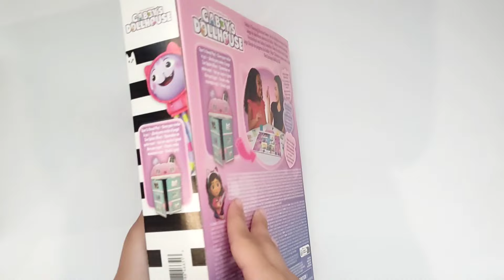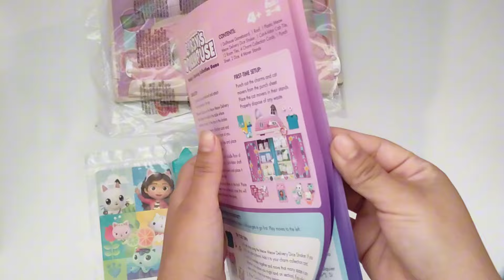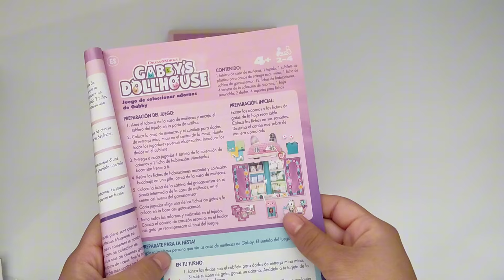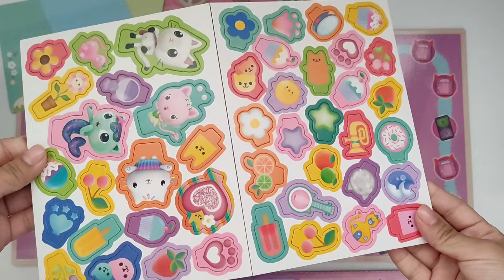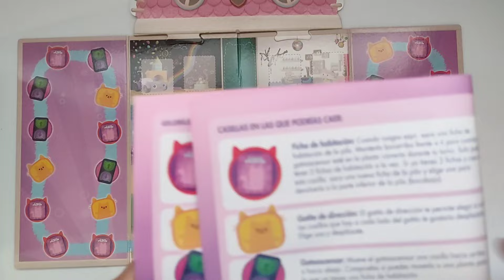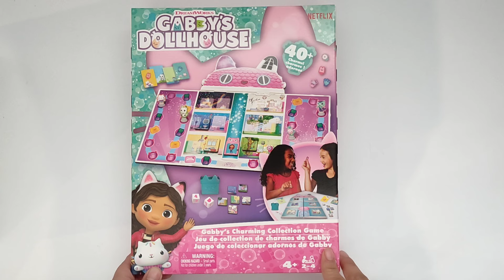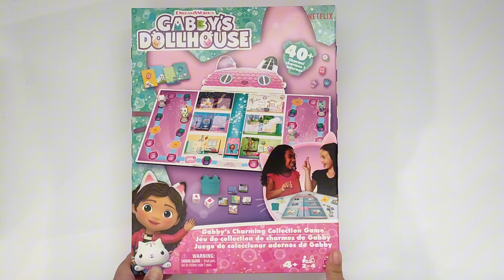JUEGO DE COLECCIONAR ADORNOS DE GABBYSDOLLHOUSE!! | UNBOXING, DESCUBRE LOS REGALOS QUE INCLUYE!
Un juego de amistad de decoración de casa de muñecas, vamos a ser pequeños y ayudar a decorar la casa de muñecas para la fiesta de maullidos.

A medida que vamos alrededor de la decoración, cada uno coleccionará encantos. Al final, quien tenga más encantos gana el juego. Este juego para niños es para 2 a 4 jugadores de 4 años en adelante.

Este divertido juego para niños también es perfecto para suministros de fiesta de muñecas de Gabby.

Incluye:
1 tablero de juego de casa de muñecas
1 techo
1 coctelera de dados de entrega de maullido de plástico
1 baldosa de cabina Cat-A-Vator
12 azulejos de habitación
4 tarjetas de colección de abalorios
1 hoja de perforación
2 dados
4 soportes de mudanza
1 hoja de instrucciones